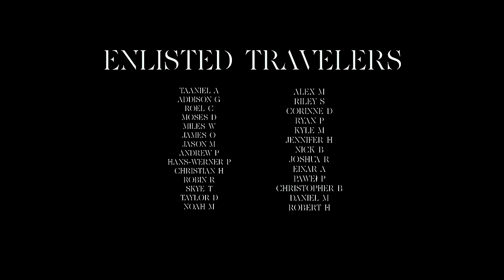Kardashev - Glass Phantoms (OFFICIAL VIDEO)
“Shattered glass in the light!
Apparition of thought in my mind!
Clarity caught in my throat!
Oh, It hurts to know!”

The Lost Man’s addiction to control fails him. He ascends the stairs, exits the house, and finds himself standing in the spot where his father knelt so many years ago. Guilt masked by anger grabs him by the chest and he curses the earth beneath him. The death of his brother rises to the surface of his mind like a cloud of locusts swarms a field, ripping and tearing until hunger is satiated. He clutches a stone and sees the ghostly effigy of his father’s hand doing the same. Images of the tragedy that took his brother away flood The Lost Man, and he remembers the fury of his father as the truth was laid bare. But….what was it, that grave mistake that manifested by his own actions? The memory is too far in the ground, buried under broken glass and isolation. But this time will be different. This time he will not be cast aside. He is home, and he would rather die than suffer the loss of his past for a second time.

LYRICS -
Say you’re ashamed again!
Spit the words out!
This hatred I cannot place
Tears at my throat!
Stone in his hand
As he sobbed on the dirt.
Broken glass memories
Spread on the ground.

I stood upon the porch
that you brought into being with your hands.
Evident memories….
I will not stand for this.
Slave to anger,
Just a shell of a man!

Eat your words, you dying coward!
I don’t deserve this! Let me come home!

Let me come home!

Give me back my mind!
Spare from this!

Oh, tell my father his bastard son
Has come unto the place of his birth
To take his claim!

O, curse of my eyes -
To see what is gone.

O, curse of the hands -
Never come back!
To cling to the past.